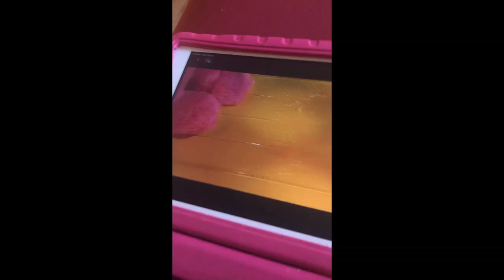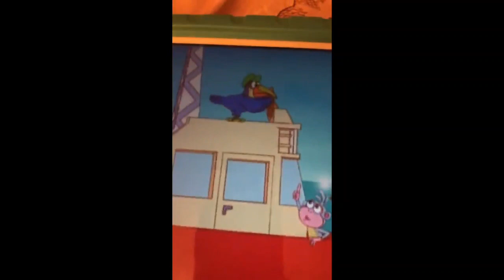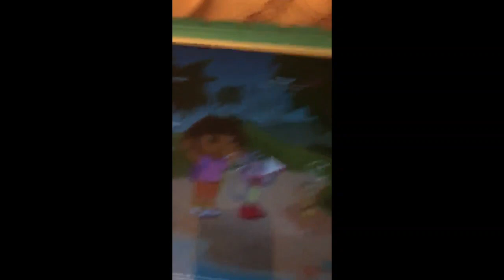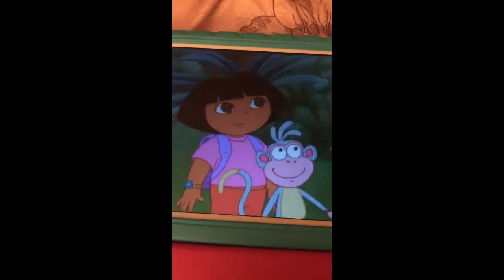Nick Jr Dora The Explorer El Coqui